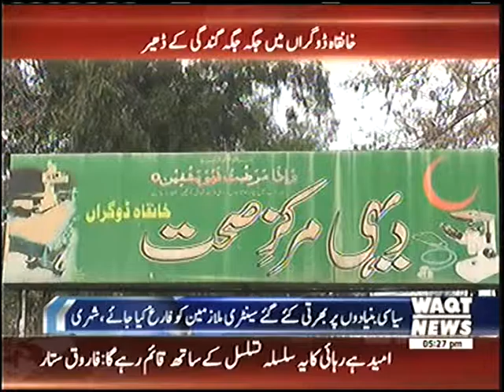AC 02 11 2016